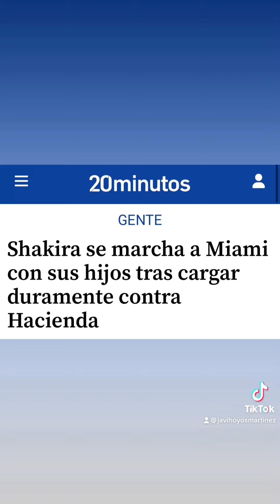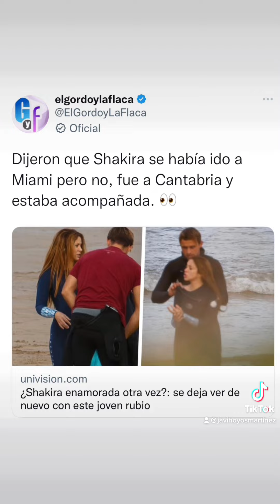SHAKIRA PILLADA CON UN CHICO RUBIO! ENAMORADA DE NUEVO?! NUEVO NOVIO?